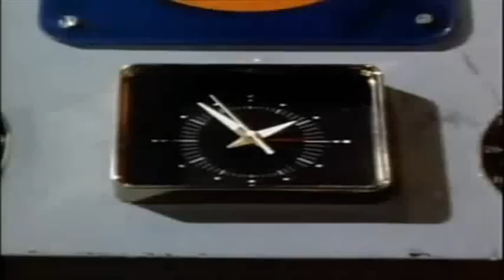The Green Slime (1968) - Abstract Thought (Drexciya) - "Bermuda Triangle"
.ohh, well. "The Green Slime", this is a Masterpiece of B movies, from 1968, the same year 2001: A space Odyssey opened, and well everything changed, but not because of the Slime ; ) Anyway, check out this video, the music is a project of Stinson (R.I.P) and Donald (Drexciya), pure aquatic electro from Detroit, and it's called Abstract Thought (i think this was the last material realized by Drexciya as a group). I love this sounds with the bizarre scenario of the Green Slime asteroid. The name of the track: "Bermuda Triangle", i think this movie enter in something like this, the vortex of B Movies, and until the last years it was rediscovered by TCM jaja. well hope you like it! Please Comment!